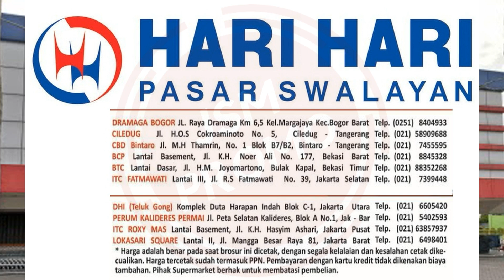Promo Katalog Hari Hari Swalayan 17 - 31 Juli 2023 | Katalog dua Mingguan Hari Hari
Berikut ini Promo Katalog Hari Hari Swalayan 17 - 31 Juli 2023
promo Katalog hari hari swalayan 17 juli 2023,
promo katalog hari hari,
promo katalog hari hari swalayan,
katalog hari hari swalayan,